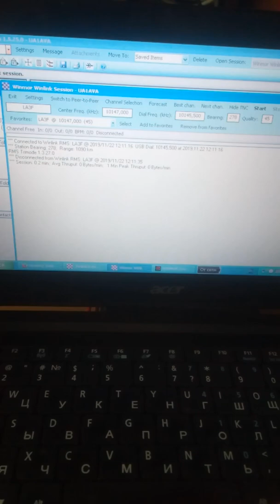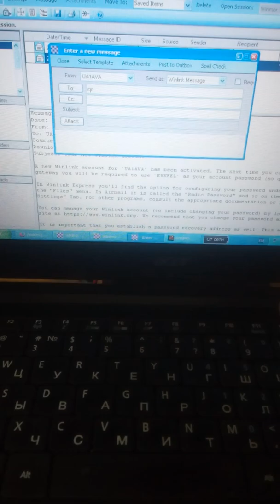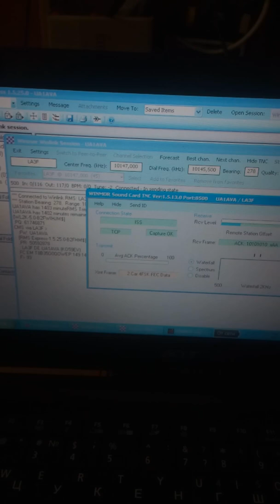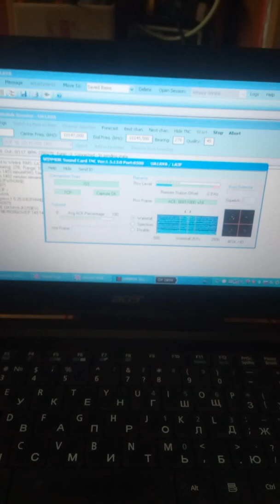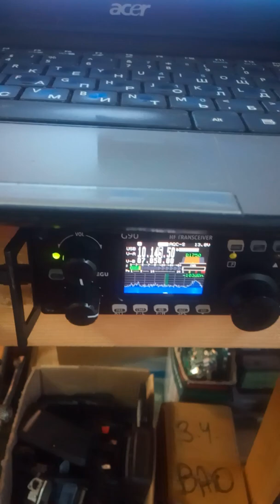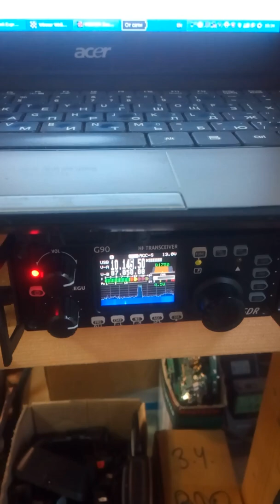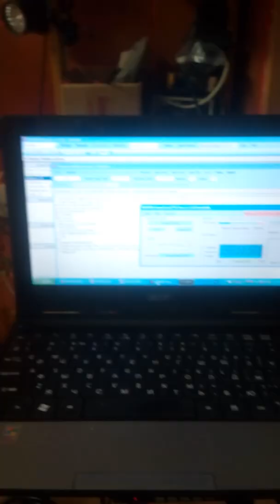Пример работы системы winlink на КВ диапазоне